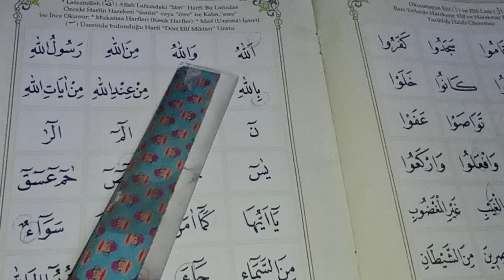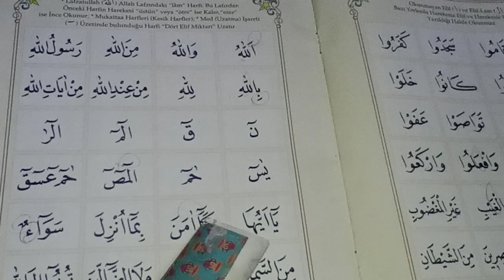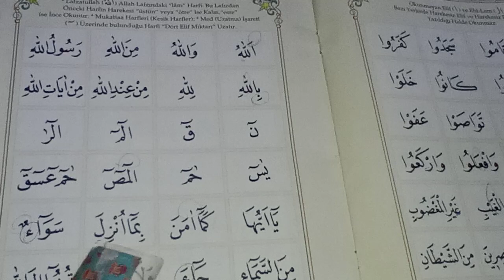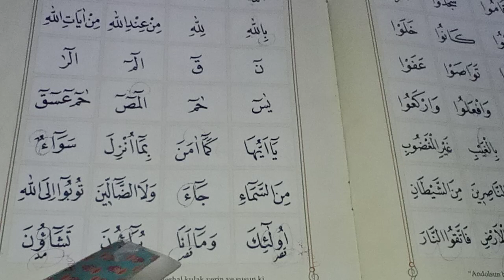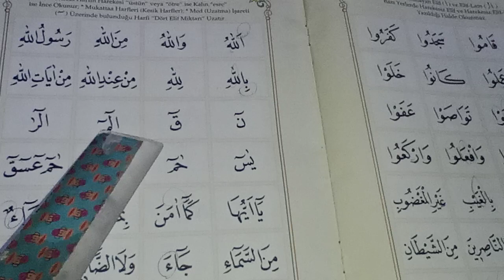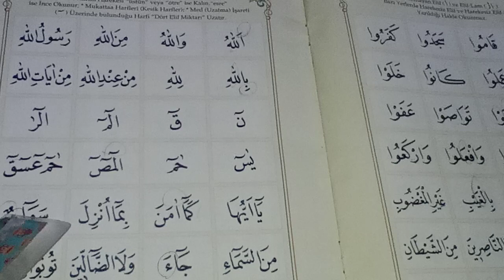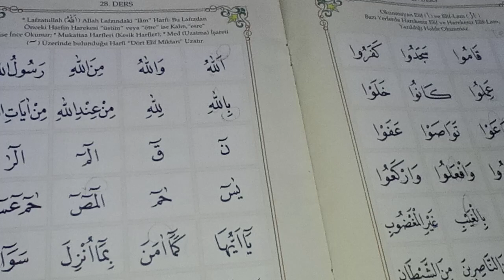(28 )📗DERS 📗KURAN ÖĞREN DERS KONUSU UZATMA 4 ELİF UZATMA VAV MEDİ VE GASİR,UZATMA MEDİ